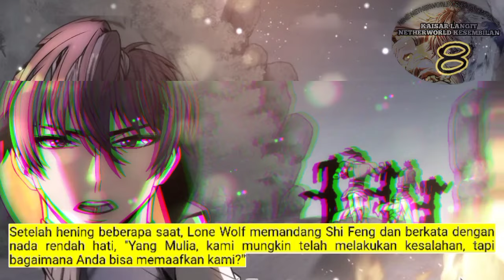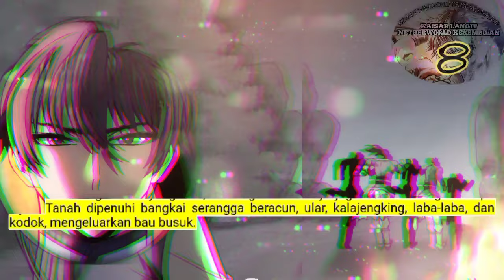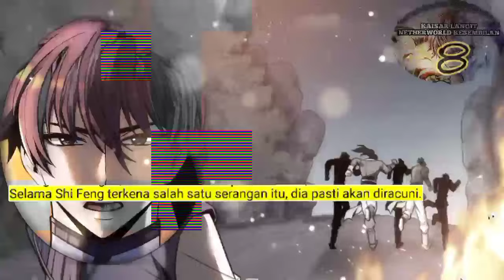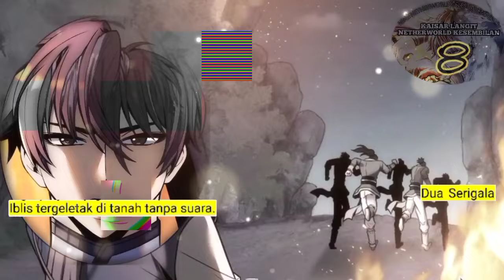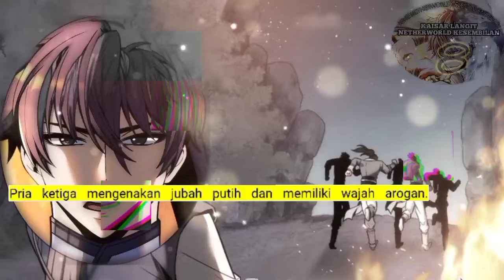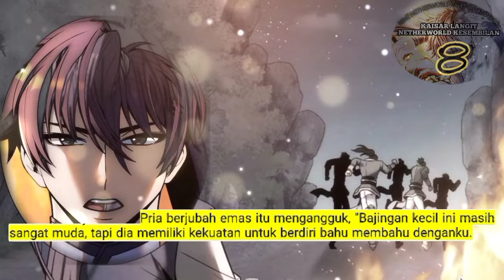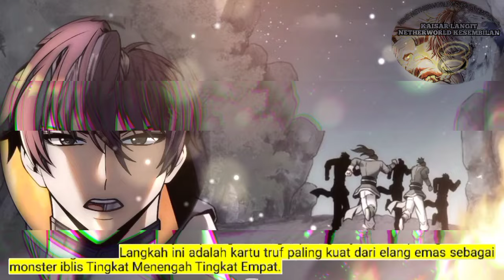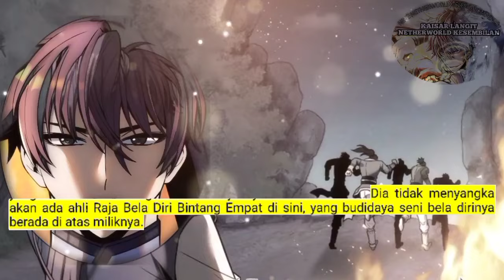Kaisar Langit Netherworld Kesembilan season 8